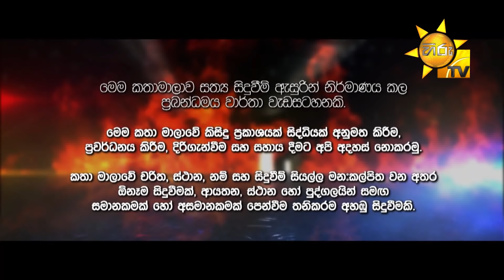Alu Yata Gini - අළු යට ගිනි | Episode 40 | 2021-12-28